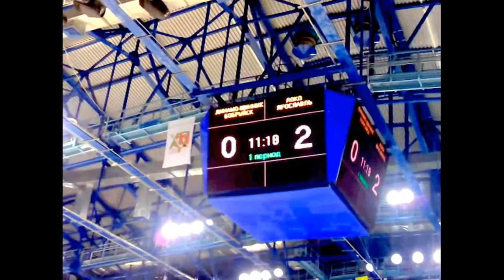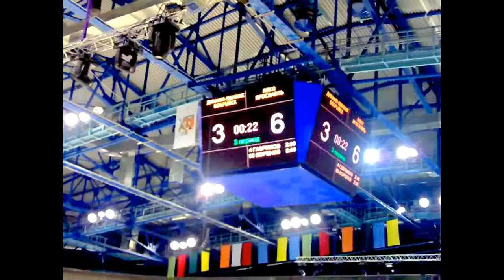МХЛ 28.01.2014 ХК Динамо-Шинник - Локо 3:6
Чемп.МХЛ 28 Янв.2014 «Бобруйск-Арена». 2100 зрителей.
ХК «Динамо-Шинник» Бобруйск - «Локо» Ярославль- 3:6 (1:2, 0:2, 2:2)
Шайбы: 0:1 -- Шамин, 0.19, булл., 0:2 -- Коршков, 8.39, 1:2 -- Микульчик (Кузнецов, Буйницкий, 15.57), 1:3 -- Шубин (Макаров, Маслов, 25.49), 1:4 -- Ильенко (Мокшанцев, Гавриков, 37.51), 1:5 -- Коледов (Хлопотов, 41.49), 1:6 -- Шамин (Романцев, Скворцов, 43.12), 2:6 -- Знахаренко (Батуревич, 51.24), 3:6 -- Микульчик (Батуревич, 58.46).
«Динамо-Шинник»: Карнаухов; Черевач -- Знахаренко, Воронов -- Спешилов -- Качан; Кутний -- Ермачков, Микульчик -- Кузнецов -- Батуревич; Клявзо -- Коврах, Коленчуков -- Дриндрожик -- Веремьев; Мисников -- Буяк -- Буйницкий, Кудрявцев, Вальков.
Гл.тренер: Александр Белявский.
«Локо»: Хомченко; Рафиков -- Черепанов, Шамин -- Романцев -- Коршков; Маслов -- Гавриков, Шубин -- Макаров -- Кулагин; Коледов -- Манухов, Хлопотов -- Петраков -- Воронин; Коренев -- Ильенко -- Мокшанцев; Акамов, Скворцов.
Гл. тренер: Анатолий Хоменко.
Гл. судья: М.Гордеенко. Штраф: 10-10; Броски: 20-34.